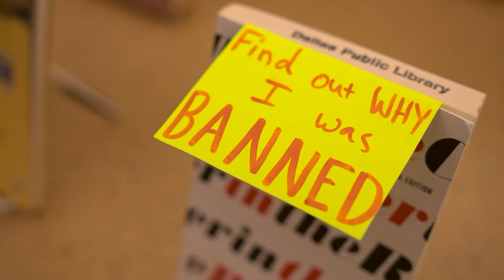The Texas book battle isn't limited to just here. Bans are up across U.S.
Book bans have increased across the country.